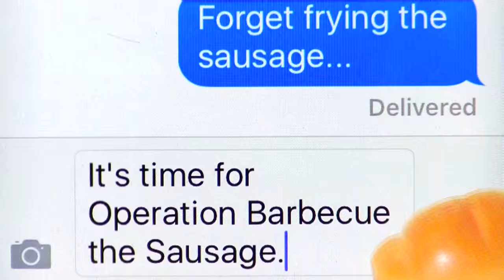Littlest Pet Shop: Popular (Teaser Trailer #2) ✨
It all goes down this weekend.

License information: I purchased a license to use the music in the video commercially.